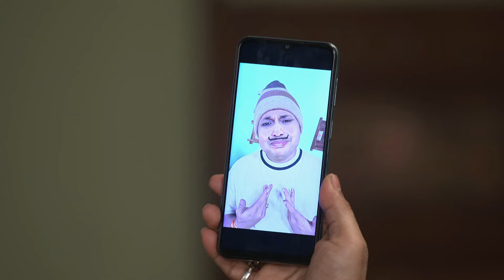बाल्टी से समुन्दर खली कर रहे हो? Happu Ki Ultan Paltan Full Ep- 1165 Yogesh Tripathi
Bachche kar rahe hain Happu se request Lasagna pasta banane ki, lekin isse ek misunderstanding ho jaati hai. Jab khana time par nahi milta, Amma ki tabiyat bigad jaati hai. Happu samajh jaata hai apni galti ko aur Rajesh se maafi maangta hai. 🍝🤣

Producer/Star Cast : Yogesh Tripathi, Himani Shivpuri, Ashna Kishore, Kamna Pathak, Neelesh Malviya, Jasneet Kaur Kant, Sanjay Chaudhury, Zahara Sethjiwala.

About Happu Ki Ultan Paltan :
Happu finds happiness in family life and his police work, but his days are anything but ordinary. Get ready for laughter as he navigates through amusing situations both at home and during his demanding job.